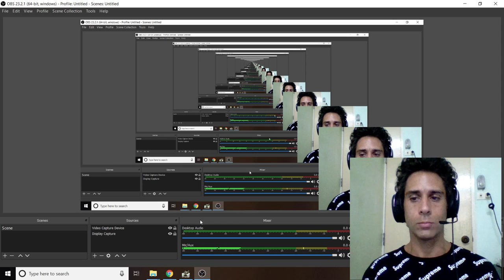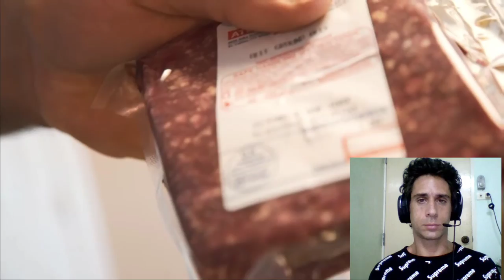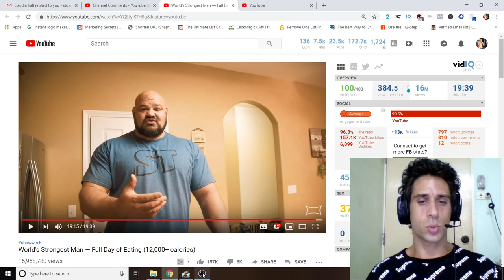Brian Shaw - World's Strongest Man Full Day Of Eating - Video Breakdown